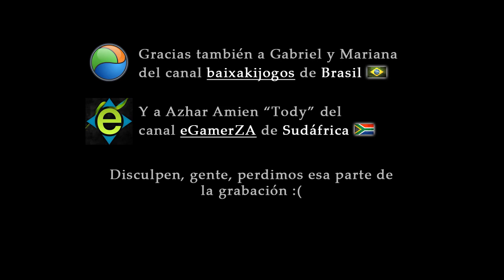Thanks! Alfredito, Xoda, Town, Luke, Rubius, PewDiePie, Smosh Games, eGamer, BaixakiJogos, FavijTV!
We want to thank you all the people who supported us in this journey to get our game Doorways to the big store (Steam).

Thank you to all the youtubers!

The team at Saibot Studios